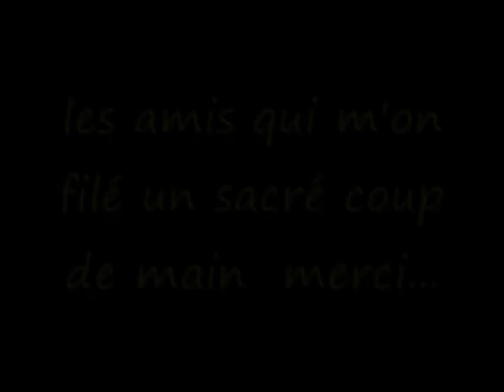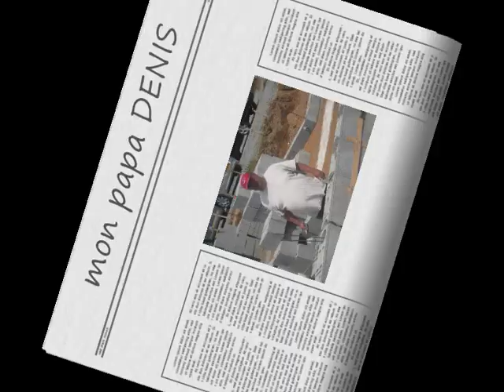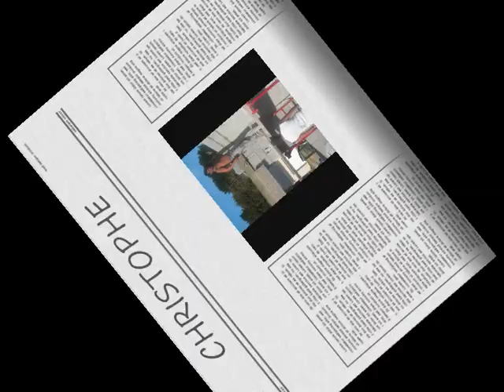video sur la construction de la maison "maçonnerie"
une petite video sur la maçonnerie et les personne ki mon aidez!!